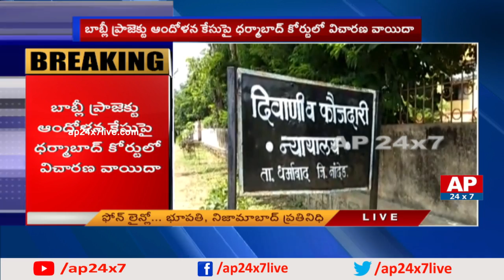ధర్మాబాద్ కోర్టులో విచారణ వాయిదా | Babli Case Postponed | AP CM Chandrababu Naidu | AP24x7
The judge rejected a recall petition filed by Chandrababu's lawyer who requested the CM to exempt from the arrest. Court adjourned further hearing on the case on October 15th.  The court granted bails to other leaders KS Rathnam, G Kamalakar and Prakash Goud appeared there.